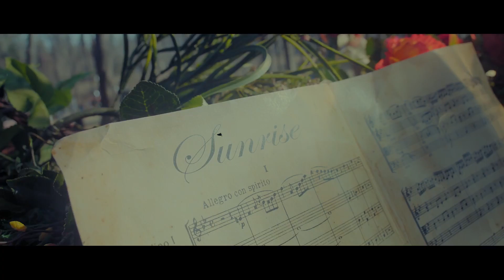GFRIEND(여자친구) - Sunrise(해야) (3D Audio Version)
Hey Guys!

► See you Guys Later, Take Care and Goodbye!